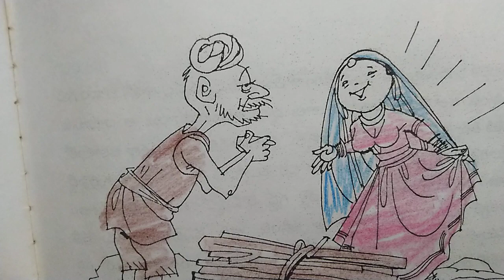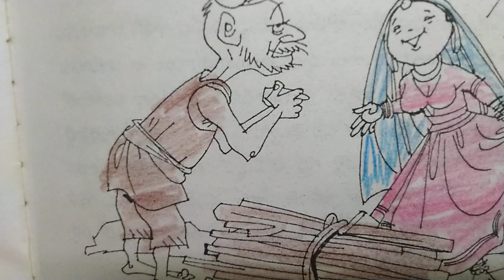ప్రాణం తీపి#27@Leela Talks